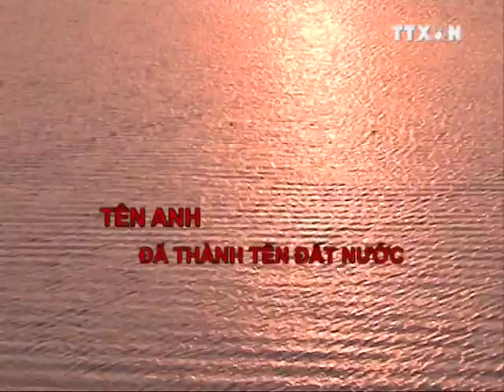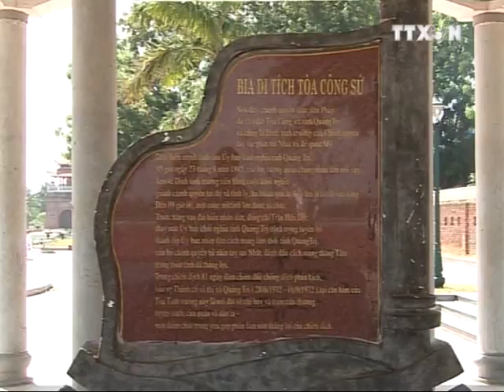PHIM TÀI LIỆU: TÊN ANH ĐÃ THÀNH TÊN ĐẤT NƯỚC 1/2